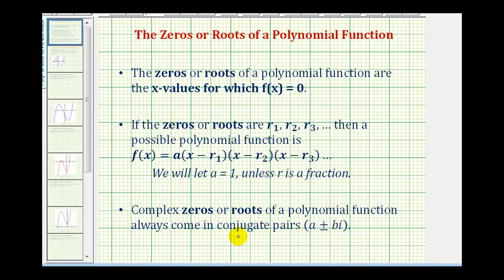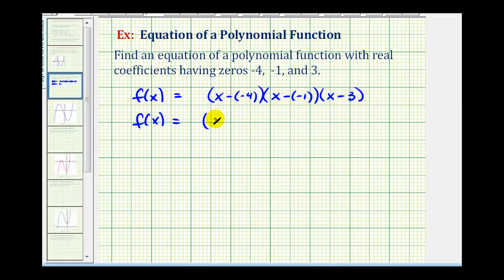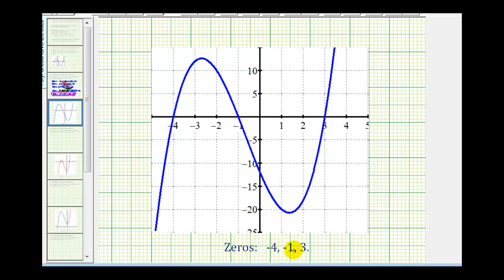Ej 1: Encuentre una función polinómica de grado 3 dados ceros enteros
Este video explica cómo encontrar la ecuación de un polinomio de grado 3 dados ceros enteros. Los resultados se verifican gráficamente. Biblioteca Buscar por tema